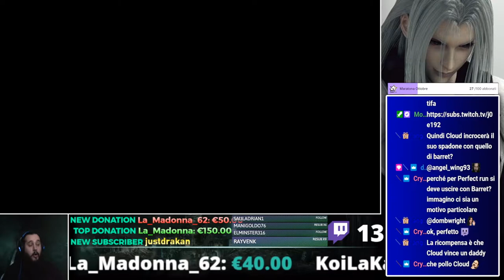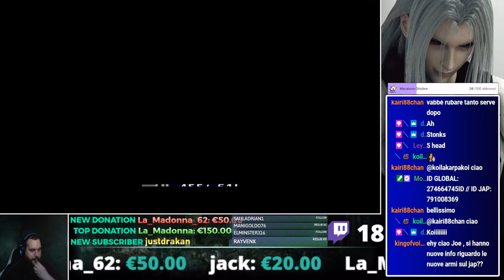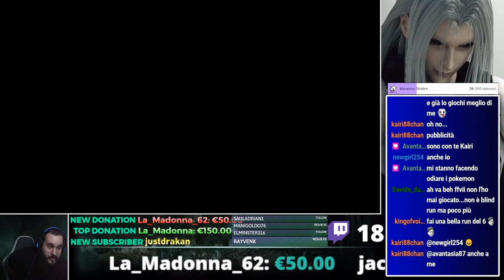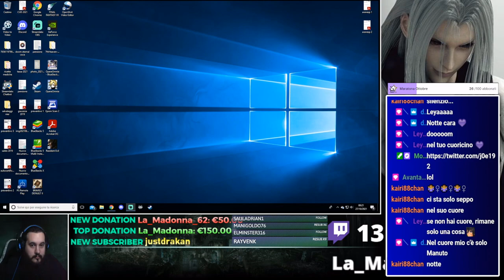[Steam-Ita] Final Fantasy 7: The "Perfect" experience #2 (7th Heaven Mods Packs)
Immagine del canale realizzata da Yuiccia!
La mia configurazione PC:

-CPU: AMD FX 8320 E Unlocked Black Edition 4.0 Ghz
-Ram: Corsair Vengeance DDR3 16 GB 2133 Mhz
-VGA: Nvidia GeForce 1060 GTX 6GB Overclocked Edition
-Ventole: Corsair AF120 Quiet edition